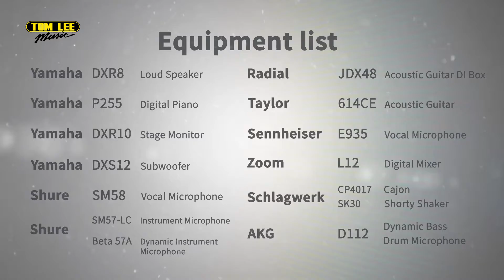LAB X MUSIC 20/1/2018精彩回顧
聽達仔唱幸福摩天輪 :)

Band:
Singer & Guitar: 狄以達
Keyboard: Jack
Percussion: Hei
Guest: Polly

Equipment:
Yamaha DXR8
Yamaha P255
Yamaha DXR10
Yamaha DXS12
Shure SM58
Shure SM57-LC
Shure Beta 57A
Radial JDX48
Taylor 614CE
Sennheiser E935
Zoom L12
Schlagwerk CP4017
Schlagwerk SK30
AKG D112